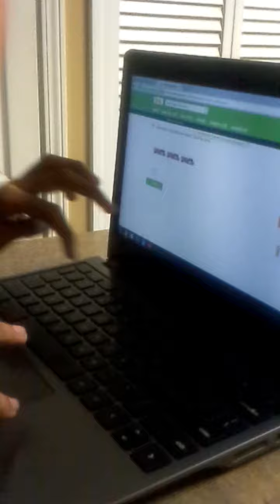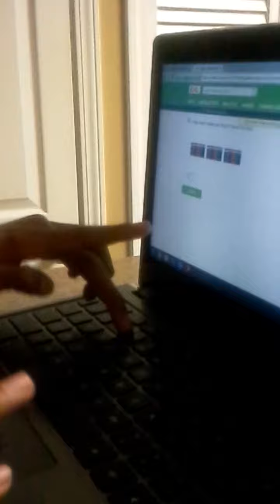Brandon's Window 11/5/15 Pt 2 of 3) Autistic, Brandon taking a quiz on the computer to Count by 10's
(Pt 2 of 3 )7 years and 6 months after reversing, curing, and healing his symptoms of autism using natural treatments, Nanna gives Brandon a quiz on the computer counting by 10's.  and get direct links to over 400 videos documenting my grandson, Brandon's AMAZING Journey